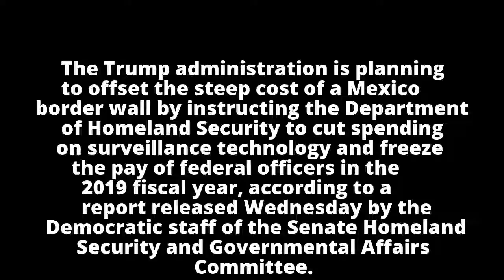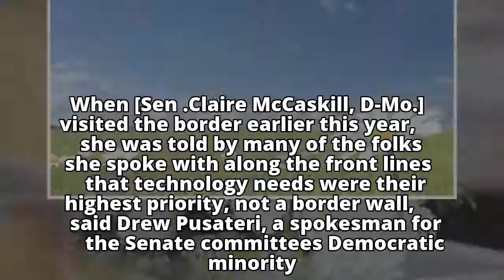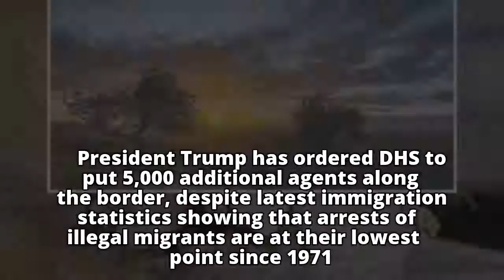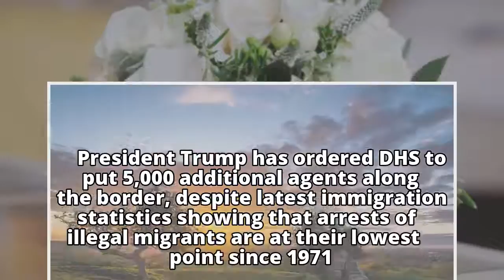Report: Trump to pay for border wall by trimming surveillance costs, freezing DHS pay